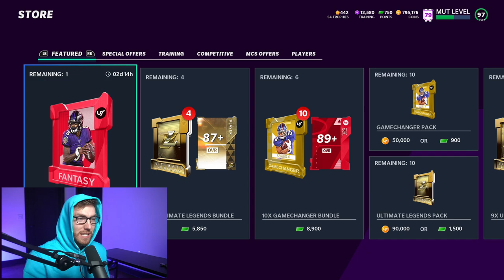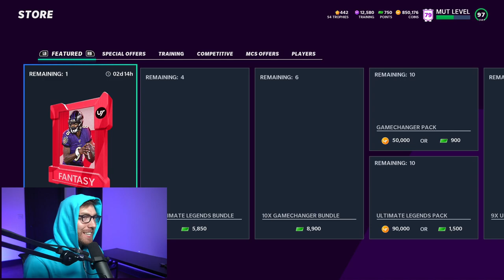Throne pulls his Top 100 Weekend League Rewards...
Today I pull my Top 100 Weekend League Rewards as well as a few Ultimate Legend Bundles :)

My Ebooks (Strong Close Ebook out)
I'm running 49ers Offense and Giants Defense in this video!